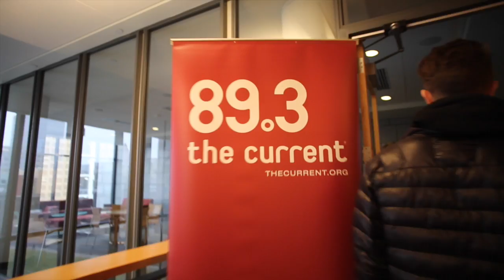LAST BLOWOUT EVER Recap Video: Day 7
Day seven of the Last Doomtree Blowout Ever
12/12/14 - UBS Forum and First Avenue

for photo and video recaps of each night.

Video by: Ricardo Zapata